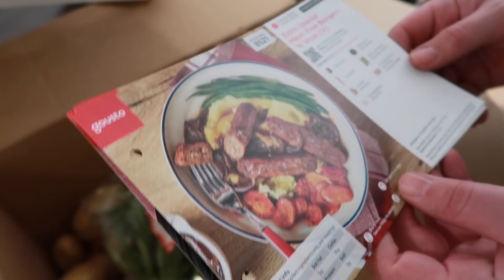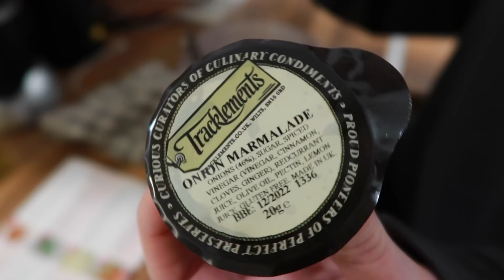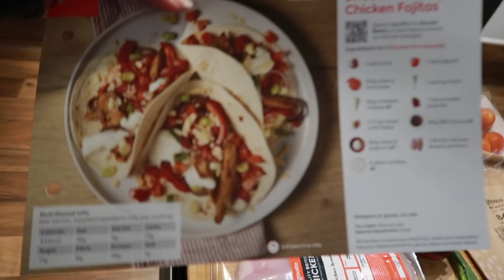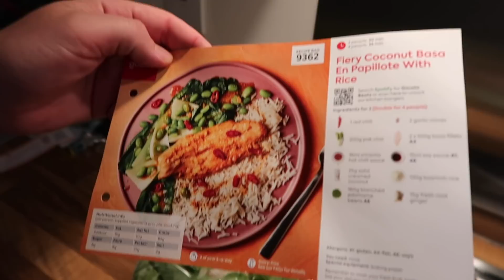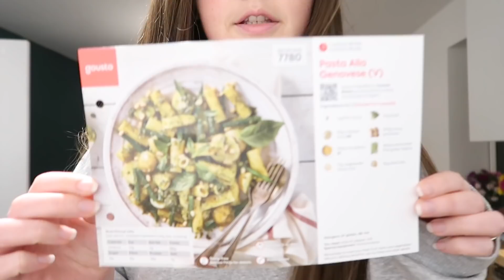what we ate in a week FOR DINNER | gousto recipes!!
obviously not sponsored but if you do want to use our refer a friend code for 65% off your first box, and 30% off all other boxes you order in your first month it's here:

cook.gousto.co.uk/raf/?promo_code=MATTH42253336 😘